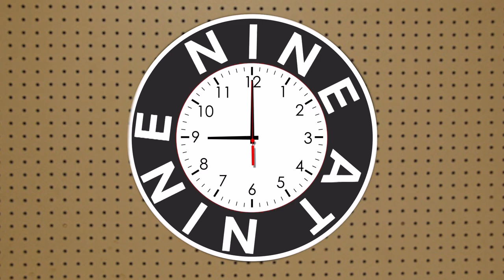9 @ 9: How to sit, English breakfast in a can, 'British' Simpsons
9. Sloth hanging lounger
8.  Mind mouth connection
7. Salma Hayek's pampered pet owl
5. Stanley Tucci — style icon
4. How to sit
3. "Cat House" for sale in New Orleans
2. English breakfast in a can
1. The "British" Simpsons